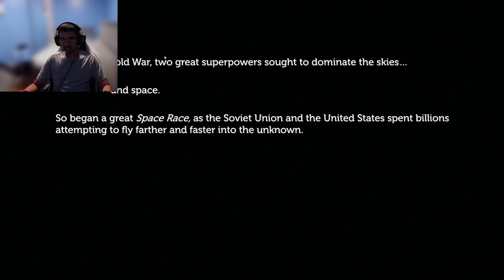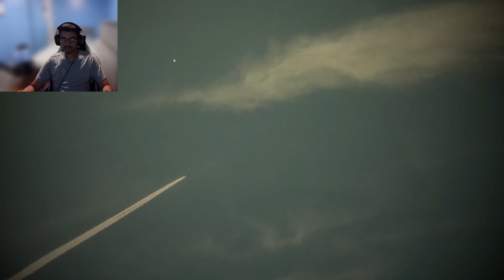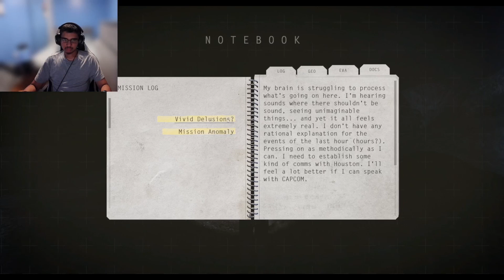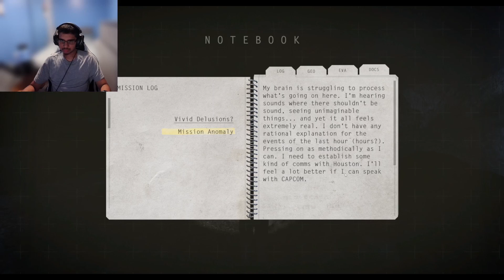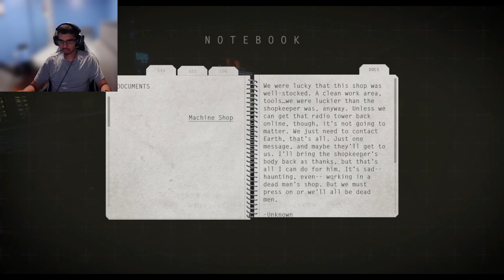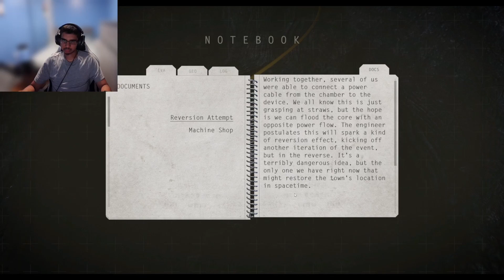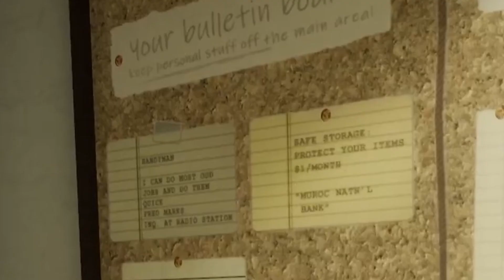What Were They Experimenting With?(Lifeless Moon The City)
Lifeless Moon is a successor to a game called Lifeless Planet. Lifeless Moon is about two astronauts going to the moon during the space race and finding mysterious stuff there...